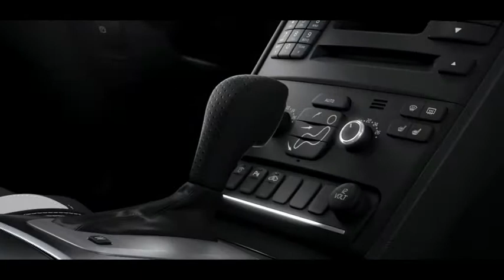Volvo XC90 MY2014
Wizualizacja Volvo XC90 R-Design - rocznik 2014. Lakier: brąz Twilight, perłowy (700), felgi: Ision 19", wnętrze: jasna tapicerka skórzana R-Design (CB0E).